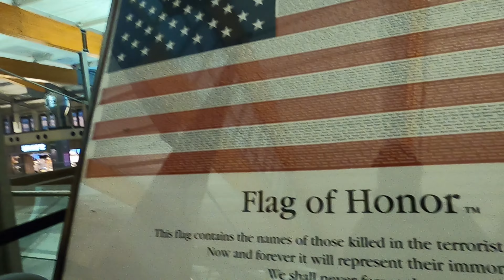🛫🛬Gates & Stores - Terminal 2 - Raleigh Durham International Airport - Morrisville, NC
Travelers will be able to enjoy locally-brewed beer, fresh made-to-order sandwiches, Asian cuisine and other international options at RDU starting this month, as six new concepts are set to launch in Terminal 2 beginning Saturday, Jan. 4.
“Travelers will have more dining options at RDU including locally-inspired choices, ethnic cuisines and two North Carolina breweries,” said David Freedman, Raleigh-Durham Airport Authority’s senior vice president and chief revenue officer. “These additions underscore our commitment to reimagine our concessions program throughout Terminal 2 and enhance the guest experience.”
Bond Brothers Beer Company (Gate C7, replacing Gordon Biersch): The Cary-based brewing company features both a local beer and spirits selection as well as a menu with some local flair.
Cantina Grill (Gate C17, replacing Carolina Ale House): Diners can find everything from tacos and burgers to local beers and spirits at Cantina. Serving breakfast through dinner, the new restaurant also will feature vegan and gluten-free options.
Raleigh Taproom (Gate D3, replacing Carolina Vintages): Since 2013, Raleigh Brewing has become Wake County’s third-largest production brewery. The Taproom features award-winning beers along with a full bar and a robust menu. RDU is also set to open the flagship Raleigh Brewing Tavern in Terminal 1 later this year.
The remaining new concessions locations, set to open mid-January, include:
Deli & Co (Gate C9, replacing Brookwood Farms): Travelers visiting this location can enjoy locally sourced healthy, organic and made-to-order food options, as well as vegan and gluten-free selections.
Rush Bowls (Gate D9, replacing Flavours): Those looking to balance “life on-the-go” with a healthy lifestyle will enjoy smoothies and bowls crafted from the finest fruit, topped with granola and honey and blended with protein, vitamins and other nutritious ingredients.
Wow Bao (Gate C18, replacing A&W All American Food): The fast casual Asian concept delivers steamed dumplings, rice bowls and the iconic Bao – steamed hot Asian buns with a variety of savory and sweet fillings.
The Terminal 2 concessions launch is RDU’s first partnership with international travel catering vendor Areas in the US. Areas also will assume management of Bruegger’s Bagels and California Pizza Kitchen, which will remain in operation. California Pizza Kitchen now will offer beer and wine and an expanded menu, including fresh and creative breakfast, lunch and dinner options.